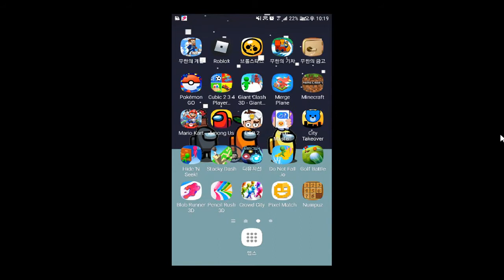[마인크래프트(minecraft)] 우주선 만들기! 우주까지 날라간다! 부아아아아앙!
생각보단 쉬움